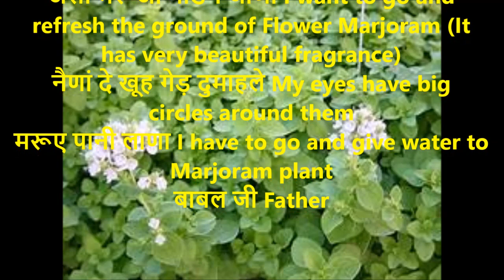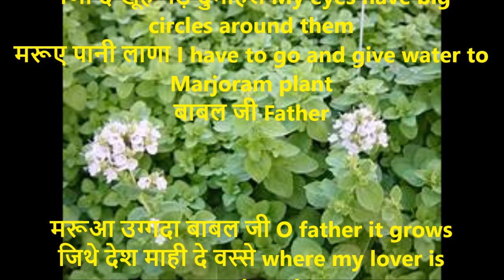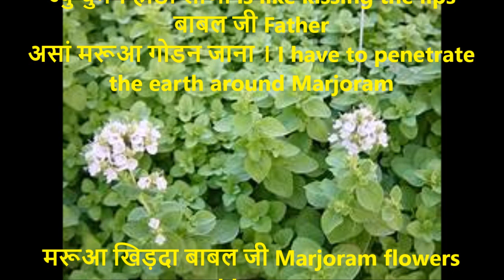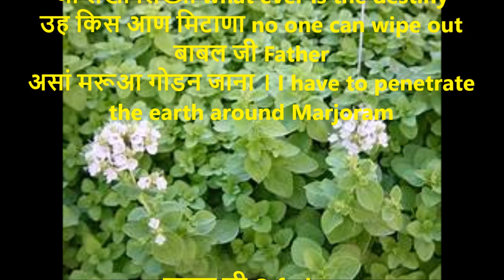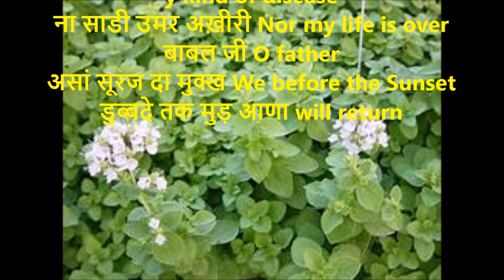Asan Marua Godan Jaana | असां मरूआ गोडन जाणा | Shiv Kumar Batalvi | With English Translation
बाबल जी
बाबल जी
असां मरूआ गोडन जाणा
नैणां दे खूह गेड़ दुमाहले
मरूए पानी लाणा
बाबल जी
असां मरूआ गोडन जाना ।

मरूआ उग्गदा बाबल जी
जिथे देश माही दे वस्से
मरूए दे फुल्ल मेरे रंग दे
माही-रंगे पत्ते
मरूए दी छां बाबल जी
ज्युं चुंमन होठीं लाणा
बाबल जी

मरूआ खिड़दा बाबल जी
जद चेतर माह आवे
जद हर बूटा महक हंढावे
पर हरमल सुक्क जावे
बाबल जी
जो लेखीं लिख्या
उह किस आण मिटाणा
बाबल जी

बाबल जी
किस कारन चिंता
किस कारन दिलगीरी
ना साडे तन कोयी रोग अवल्लड़ा
ना साडी उमर अख़ीरी
बाबल जी
असां सूरज दा मुक्ख
डुब्बदे तक मुड़ आणा
बाबल जी

मरूए पानी लाणा
बाबल जी